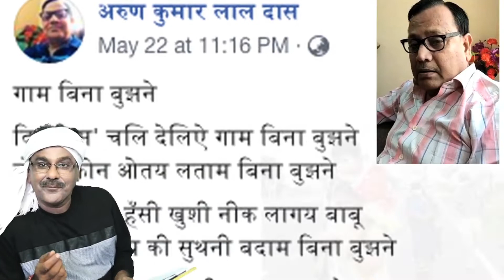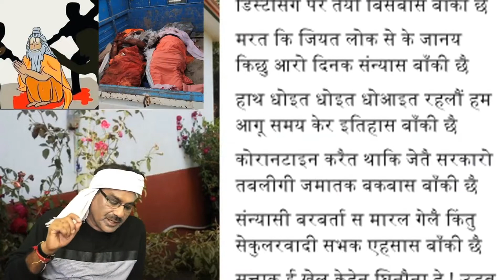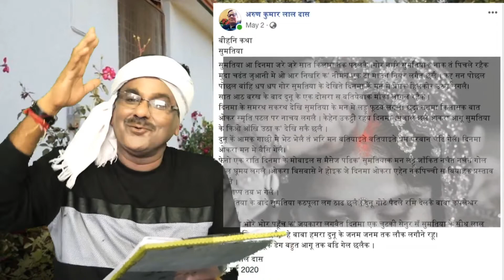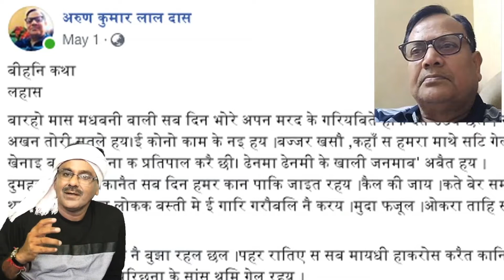रास खटरास में कवि -कथाकार अरुण कुमार लाल दास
अरुण कुमार लाल दास जी अपन फेसबुक  वाल पर इंट्रो में लिखने छैथ -
इह आशा अटक्यो रहत
अलि गुलाब के मूल
होइहें बहुरि वसंत ऋतु
इन डारन वे फूल
रास खटरास में प्रस्तुत अइछ अरुण जी के फेसबुक वाल स साभार किछ कहानी आ कविता - उम्मीद जे अहाँ सब के नीक लागत।